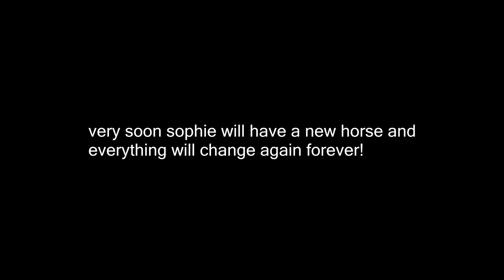Everything Is About To Change Forever!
DaybyDayVlogs
110 North Front Street - A3,
Suite #213
Belleville, Ontario, K8P 0A6
Canada